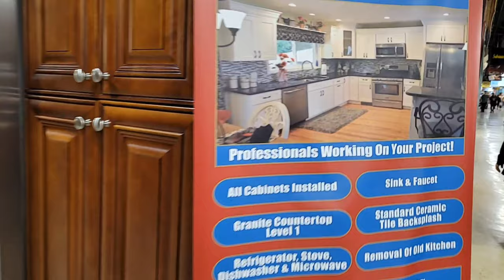Berlin Farmer market 2023